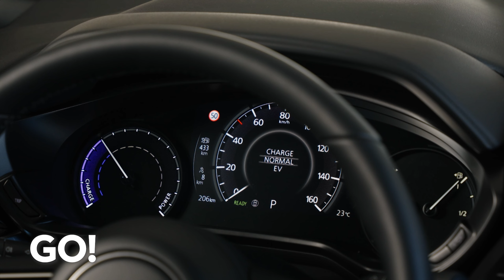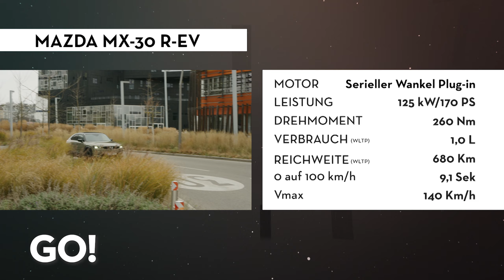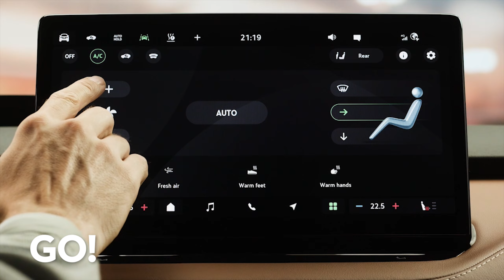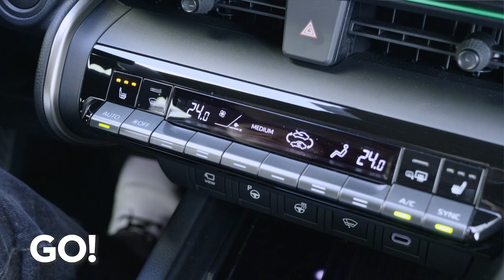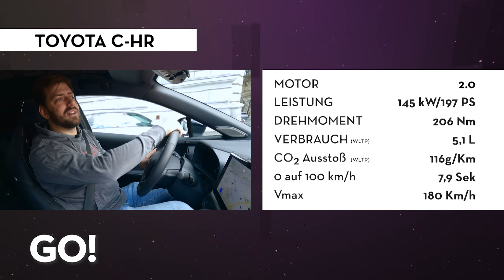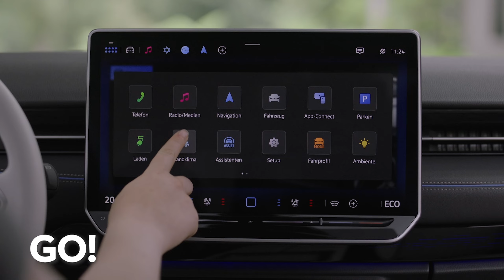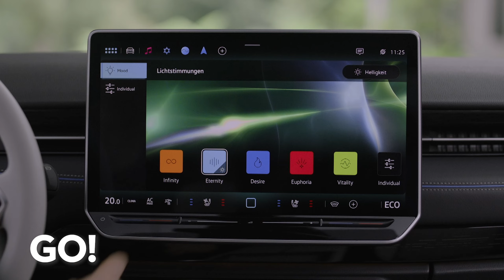Mazda MX-30 / Skoda Enyaq Coupe 85x / Toyota CH-R / Volkswagen ID.7 - Die ganze Folge 28 Teil 1